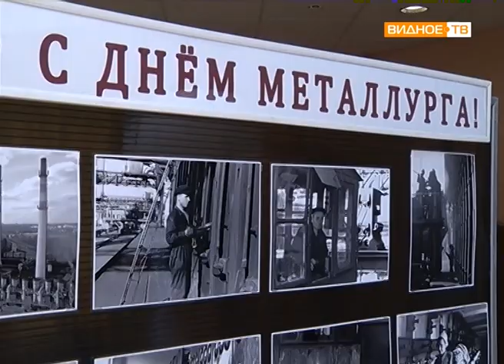"День металлурга" - работники московского коксогазового завода отметили профессиональный праздник